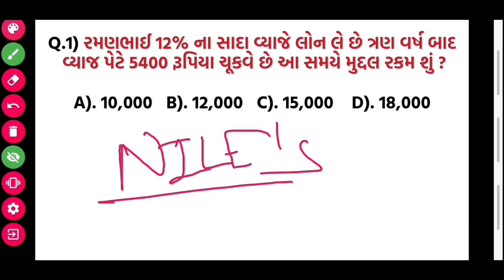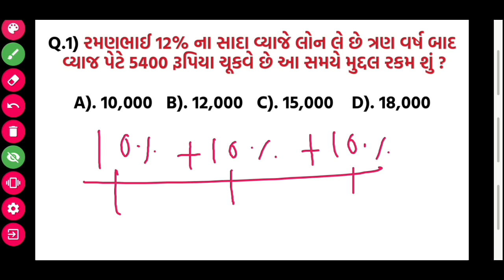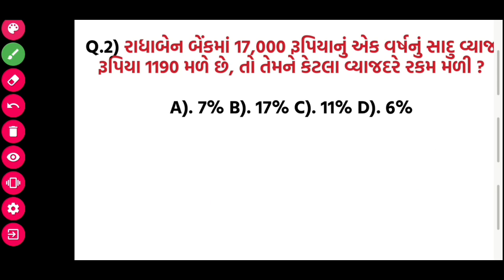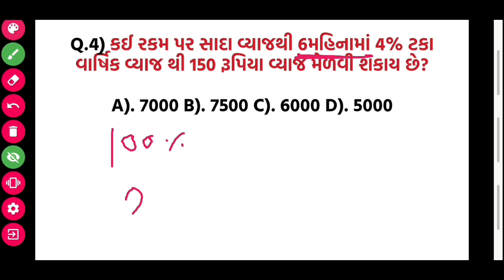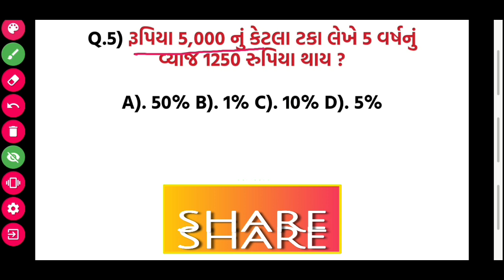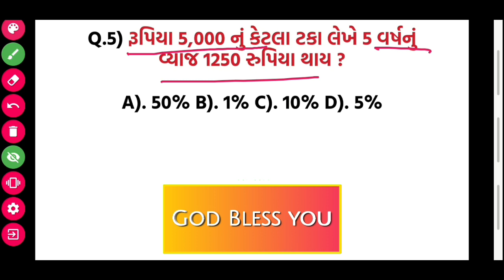#53 સાદુવ્યાજ સુત્ર વગર મુદલ વ્યાજ વ્યાજદર શોધવો ✔✔✔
આ વિડીયો મા એ શીખવ્યું છે કે સાદા વ્યાજના સુત્ર વગર તમે જે તે રકમ નું વ્યાજ | મુદલ | વ્યાજદર એકદમ ઝડપથી અને સરળ રીતે શોધી શકો, આશા છે કે વિડીયો તમને ખુબ પસંદ આવશે...